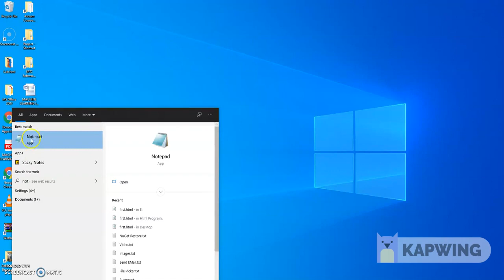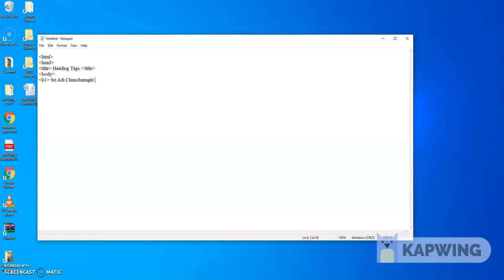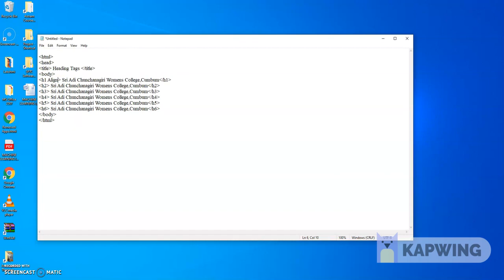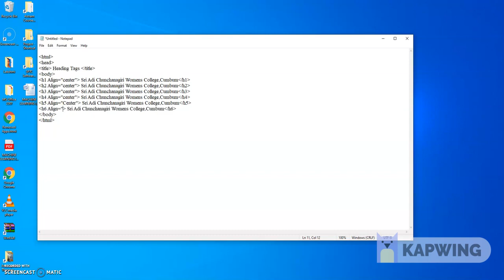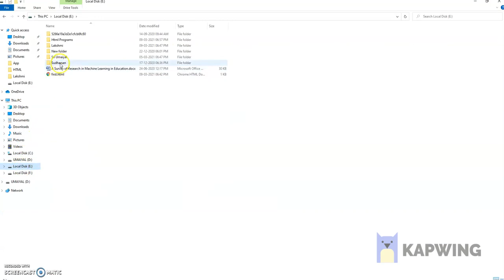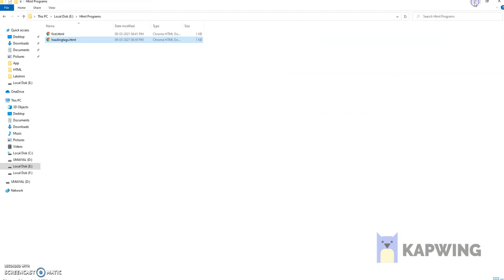Web page using Heading tags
ABOUT : SRI ADI CHUNCHANAGIRI WOMEN'S COLLEGE,
                 KUMULY ROAD,
                 CUMBUM,
                 THENI (DT) ,
                 TAMIL NADU